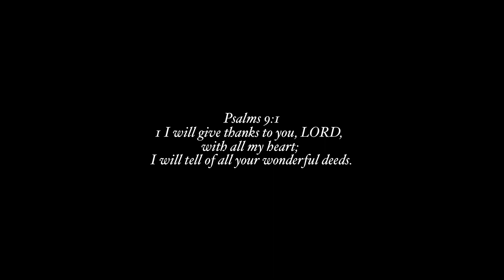BRAND NEW TOYOTA WIGO 2022 | MR&MRS MEJIA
HELLO KA'MR & KA'MRS,

One of Mr&Mrs Mejia new baby & a blessing

Welcome to the family Youtube.

The Toyota Wigo in the Philippines is powered by an inline 3-cylinder 12-valve 1.0-Liter 1KR-VE DOHC gasoline engine with VVT-i, capable of producing 66 metric horses and 89 Nm of torque. These output figures are sent to the front wheels via either a 5-speed manual or a 4-speed automatic transmission.
Engine: 1.0-Liter 3-Cylinder 1KR-VE Gasoline
Body Style: 5-Door Hatchback
Transmission: 5-Speed Manual; 4-Speed Auto